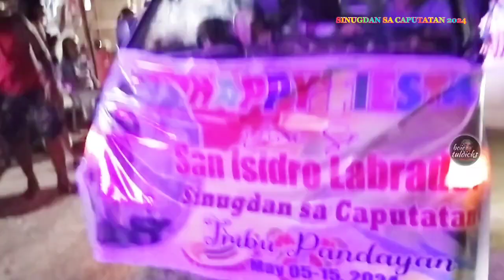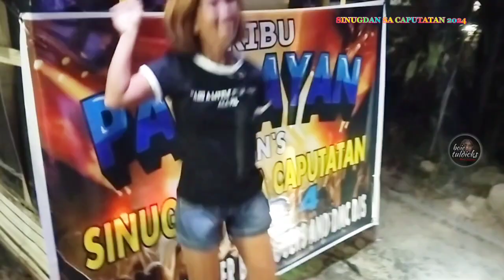Sinugdan sa Caputatan 2024